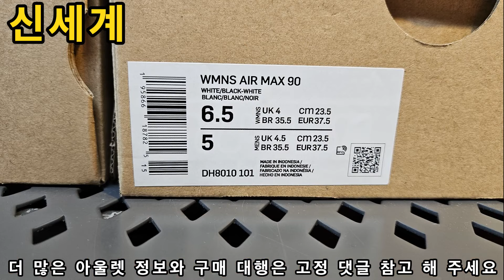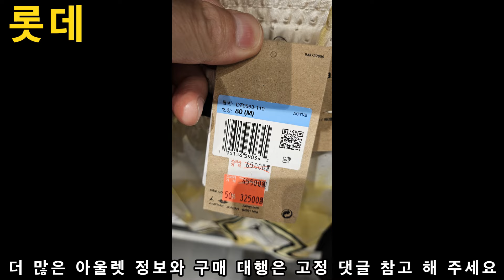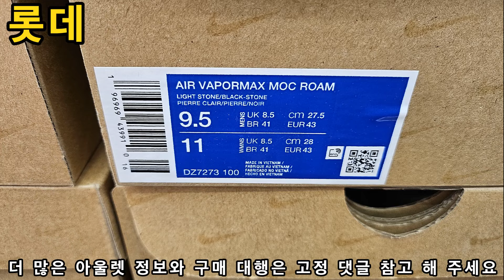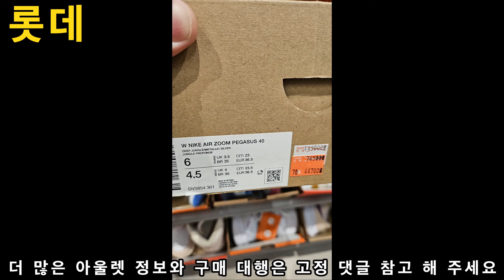[매장정보] 파주 신세계, 롯데 나이키 정보 (NIKE OUTLER NFS)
더 많은 아울렛 정보와 구매 대행은